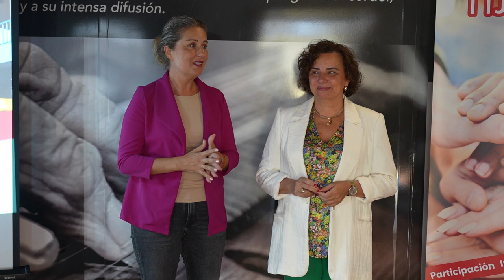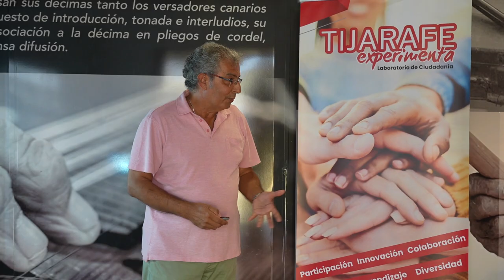La Consejería de Presidencia impulsa ‘Tijarafe experimenta’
La Consejería de Presidencia impulsa ‘Tijarafe experimenta’ para promover proyectos innovadores en el municipio"